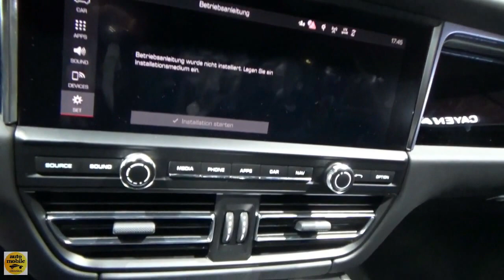2020 Porsche Macan - Exterior and Interior - IAA Frankfurt 2019